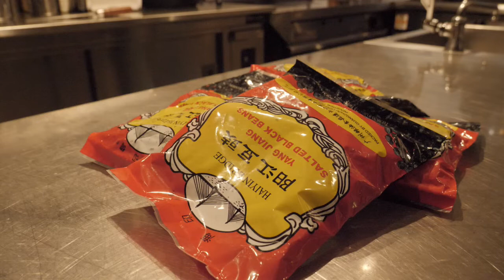Black bean sauce 豆豉醤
中華の調味料の大豆発酵食品である豆豉（トウチ）を使った醤の作り方のレシピ動画です。

Equipments & etc:

Camera
・Panasonic LUMIX GH5 レンズキット
・Panasonic LUMIX GH4 ボディ
・GoPro 7 Black
Lens
・KOSINA Voigtlander NOKTON 25mm / F0.95
・LUMIX G VARIO 12-60mm / F3.5-5.6
Mic
・NEEWER Pro NW-700 Condenser Microphone
Tripods
・SLIK minipro 7 N
・SLIK Light Carbon 823
・SLIK Light Carbon 923
Lens Filter
・COKIN Φ58mm NUANCES 可変NDフィルター ND2-ND400
Audio Interface
・Roland Rubix 24
Edit